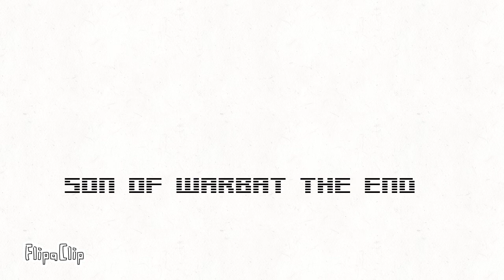Son of Warbat Full Movie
Hi Guys Today Play
Name Son of Warbat
Channel Power Healthbars
By Anikiniop Studio